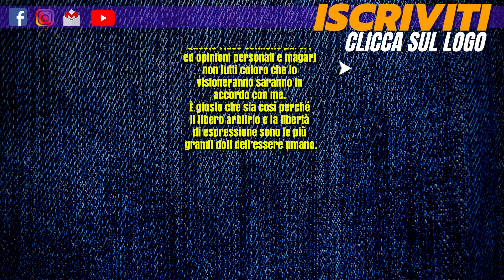Formato 10+50 per i Tabaccosi 0861 Vape by To Be Pharma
Video Recensione Miky Vapes
Novità Anteprima
Tabaccosi di sintesi 0861 Vape by To Be Pharma

Nel video viene descritto, secondo gusto e sentori personali, ciò che questi liquidi raccontano e provocano nel mio palato.